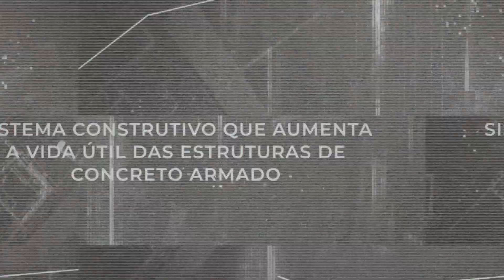Categoria Sistema Construtivo - 2º Lugar - Subsolo Estanque e Lage - Mendes Lima